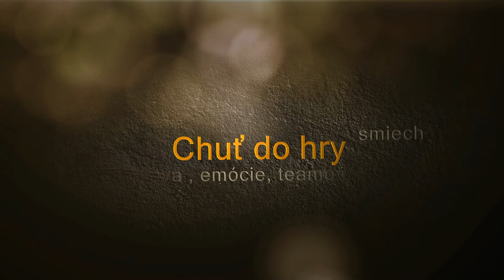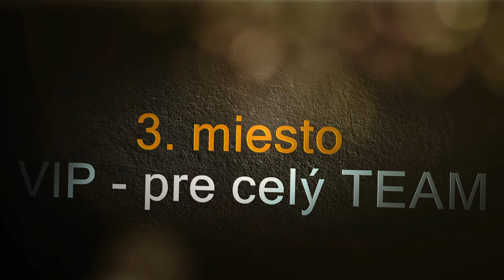TURNAJ NA URNE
VECI potrebné k prihláseniu sa do turnaja
Prihlášky posielajte na skype : vladimirkopp1 ( GERRED DADO )